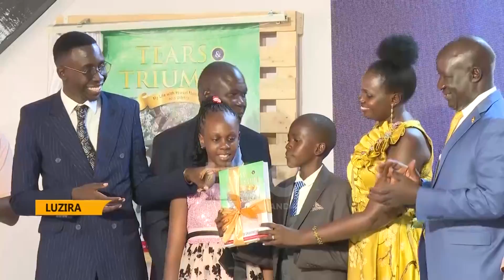NBL’S ONAPITO PROMOTED TO BOARD CHAIRMAN, LAUNCHES NEW BOOK “TEARS AND TRIUMPH”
After a successful jouney  in legal  and coporate affairs, Nile breweries Corporate affairs Manager Onapito Ekomoloit has launched a book describing his journey.
The book comes as he is elevated to  the position of board chairman Nile breweries.